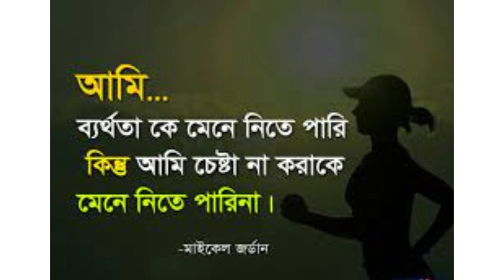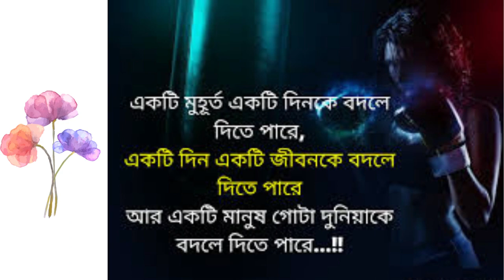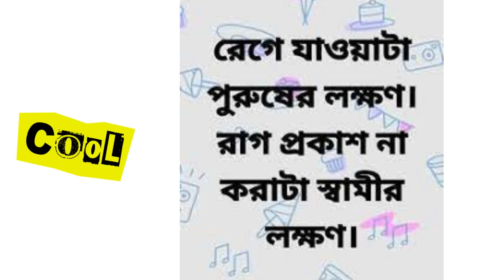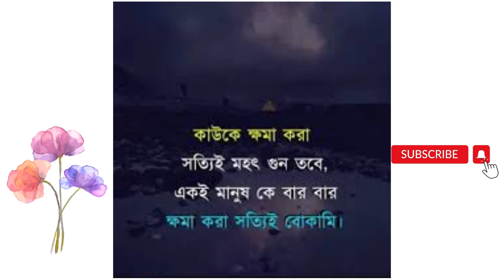Bangla Motivation: Unlimited Motivation.